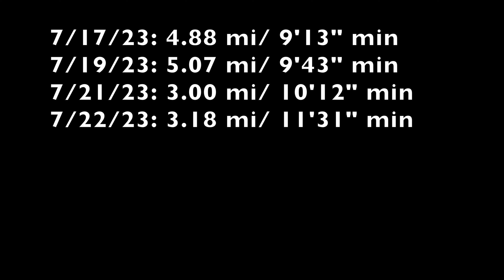Train Every Week 79: Comparison is the Thief of Joy